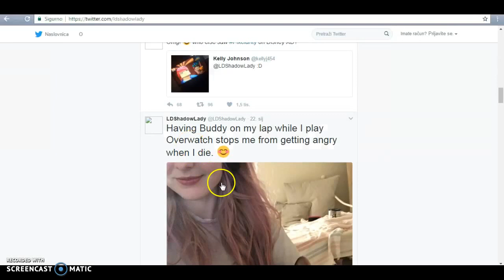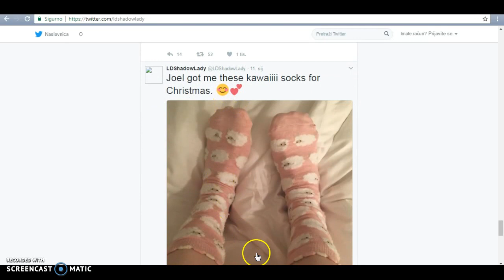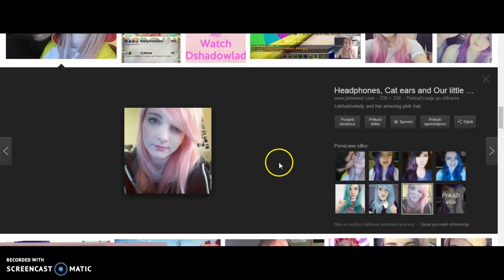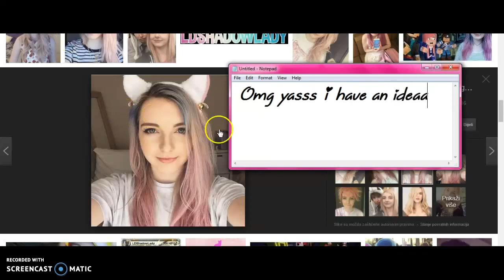MSP- Doing a cosplay of Lizzie ! :3